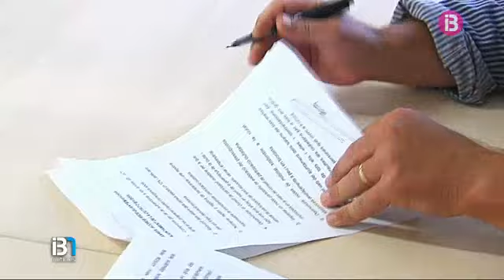A Eivissa PSOE i Guanyem han firmat el document que recull acords per governar